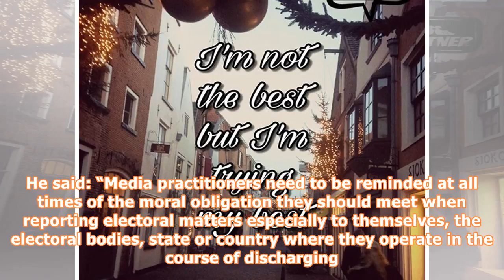Disiec vows to work with all stakeholders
By Festus Ahon & Ochuko Akuopha CHAIRMAN of the Delta State Independent Electoral Commission, DSIEC, Chief Mike Ogbodu, has reiterated the commitment of the commission to carry all stakeholders along in the conduct of the 6 January 2017 local government election in the state. Speaking at Asaba during a media workshop on Reporting Local Government Elections in Delta State” organized by DSIEC in collaboration with the state council of the Nigeria Union of Journalists, NUJ, Ogbodu said the role of ...